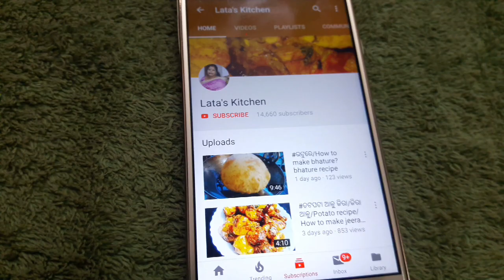ପିଠାODISHA TRADITIONAL RECIPE#KAKARA PITHA RECIPE#KAKARA PITHA#LOCKDOWN#HOW TO MAKE